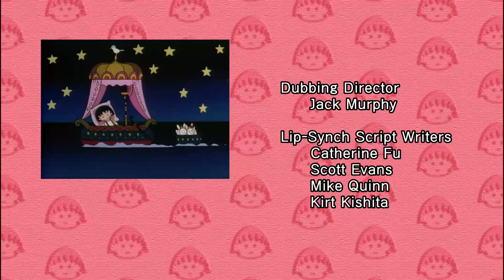Chibi Maruko Chan Eng Dub #801 "Noguchi-san on Ice"/"I Spot a Little Spring!"